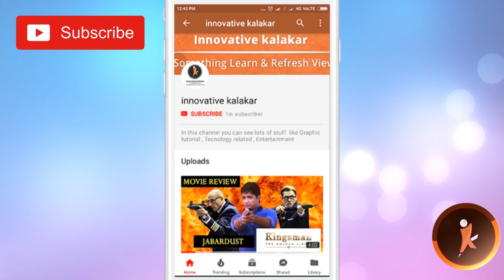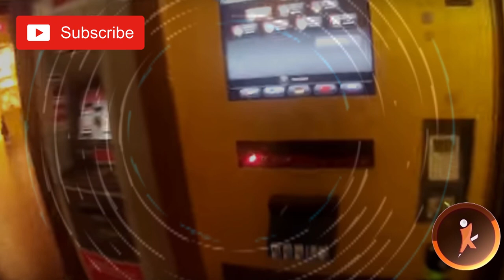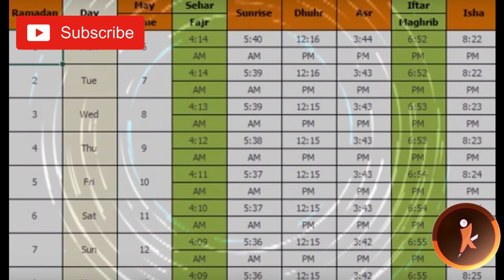dubai facts hindi | truth of dubai facts | आँखे फट जायेंगी सच जानकर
hi,
welcome to our you tube channel innovative kalakaar

In this vedio i will share you intresting and shocking facts about dubai city in hindi as we all know
dubai richest city in the world and many things are amazing in dubai and why dubai is so rich,
"innovative kalakaar"for watching intresting informative vedios,plz support us

Main heading cover in this vedio

1)about bhurj khalifa facts
2)about the tower of the creek harbour
3)about dubai mall
3)about gold facts in dubai
4)about relation in dubai between couples
5)about alcohol license in dubai
6)about tax payer process in dubai
7)united arab emirates calendar 2019
8)about pets in dubai
9)about disney land in dubai
10)about develoment in dubai
11)about world largest tennis court in dubai
12)0% crime rate in dubai
13)no address syestem in dubai
14)only one seven star hotel in dubai the name is burj al arab
15)facts about camel in dubai
16)facts about the palm jumeirah island

in the best possible manner and we use the photo video only for the news. Permission of this thing also gives
see